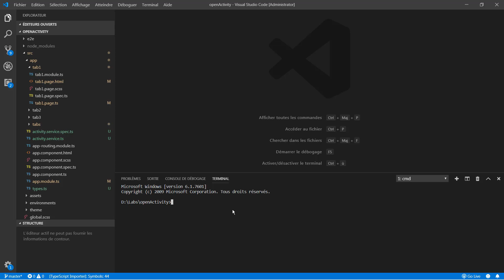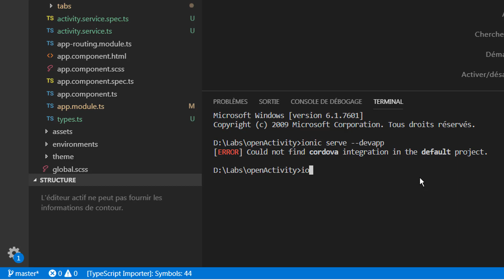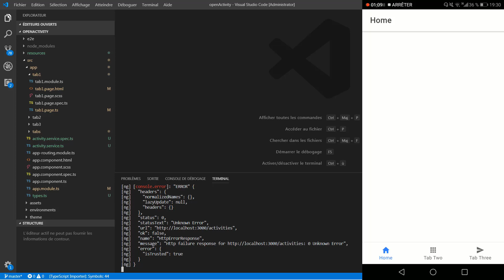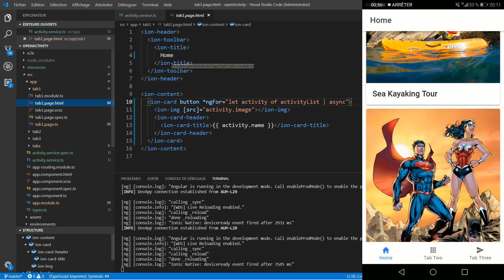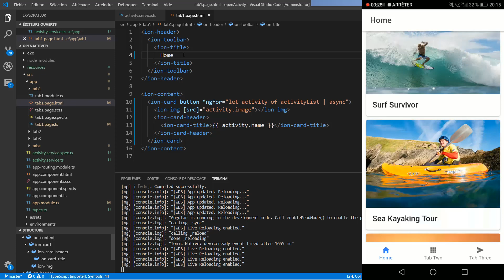#8 IONIC 4 - Tester votre application sur iOS et Android avec Ionic DevApp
Dans cette vidéo je vous montre comment tester votre application mobile ionic 4 sur votre smartphone ou votre tablette en utilisant ionic DevApp.